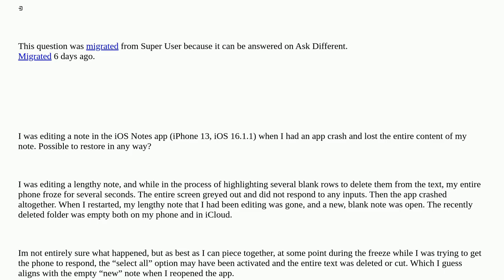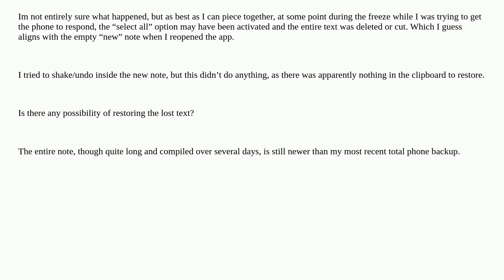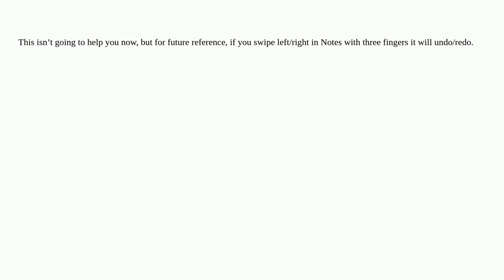iOS/Notes app…Note lost after app crash…possible to recover?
A special thanks goes out to the community

  ios notes.app iphone